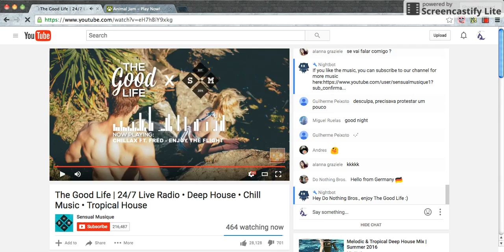boreddd - Animal jam :barons sister